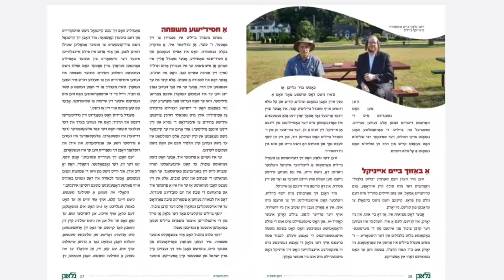Mendel Beilis grave ceremony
Emotional yahrtzeit prayer-gathering, with @AronWieder and others, at the grave of Mendel Beilis, a blood libel victim who is buried in New York. Read feature story in the Pesach edition of Der Gluck.